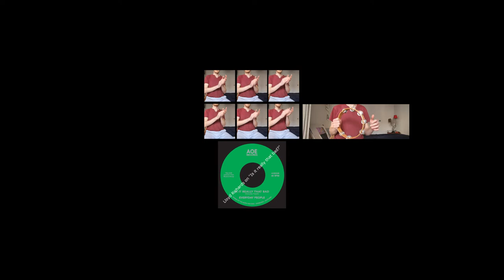Sweet guitar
African Somefunk.
1- minute loop project built around a guitar riff on "Is it really that bad" by Everyday People (guitar: Lloyd Richards).
My neighbour and fellow musician John Milk sent me this riff as a challenge! Not knowing where it was taken from, I thought it would be interesting to give a Manu Dibango vibe. I also used the intro from Maceo's Parker "Chicken" (Bill Stewart on drums) and a short roll from Tower of Power's "Miss Trouble" (drums: Russ McKinnon).